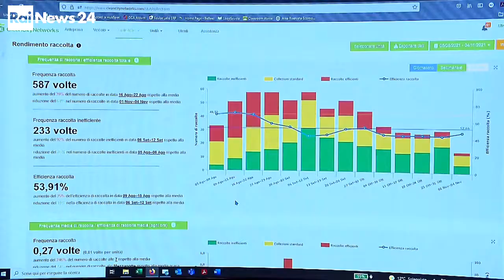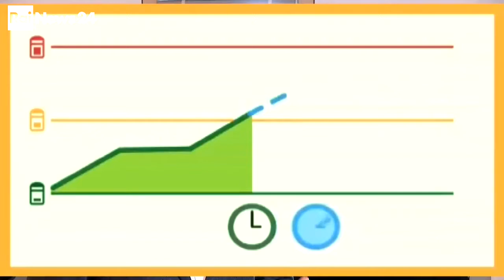I cassonetti ci parlano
Cassonetti collegati al web possono raccogliere più materiale e informano il gestore quando sono pieni impostando la strada migliore per il recupero. riducendo traffico e consumi. Ma possono fare anche altro